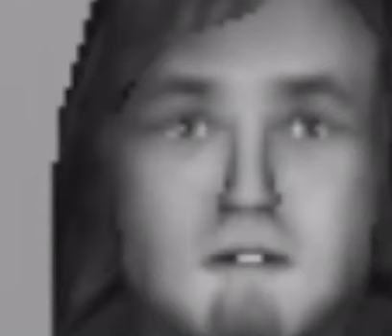Scooby doo, where are you located at the current time REMAKE!